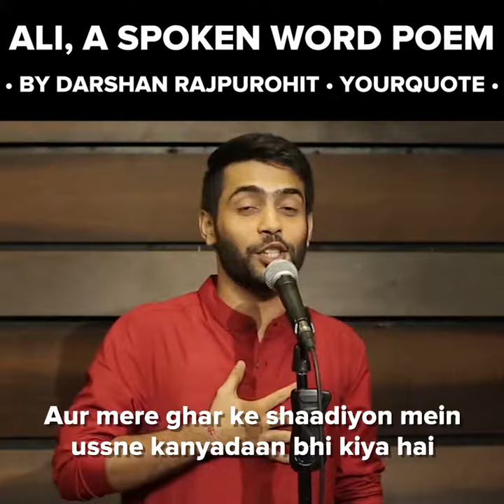Every InDiAn must listen !!!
About : Fun_for_life is a YouTube Channel, where you will find many videos of all category, New Video is Posted Everyday :)